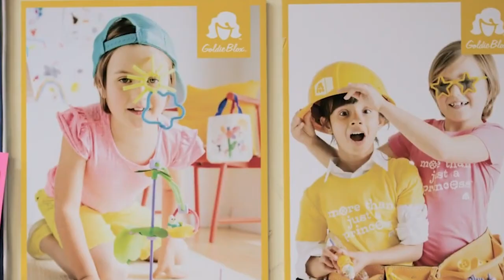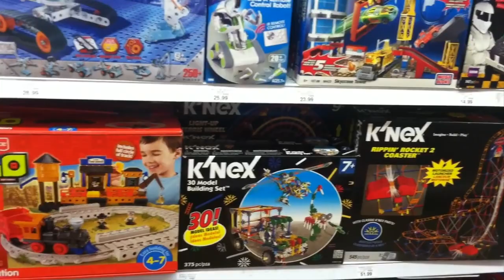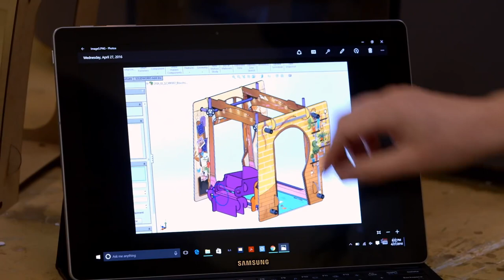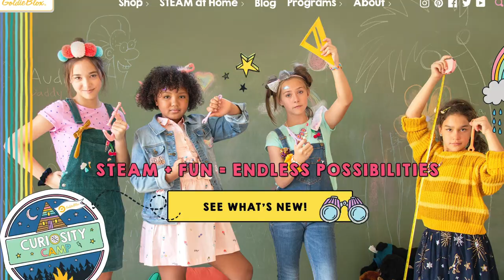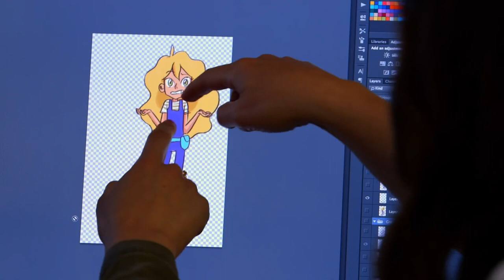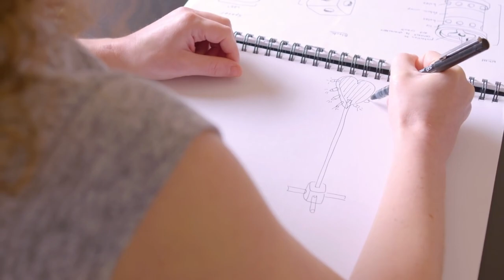Creating Toys and Changing the World | Debbie Stirling (Part 2)